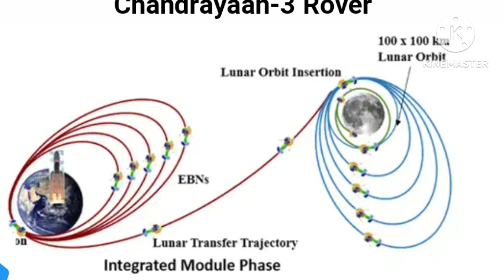Why Chandrayan3 Mission will get Success? Reason of Partial failure of Chandrayan2.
Why Chandrayan 3 Mission will get Success?
Reason of partial failure of Chandrayan 2.
When Chandrayan 3 Mission will be launched?
What is the function of Propulsion Module?
What will be the function of Chandrayan 3?

  Namaskar, Myself Debasish Sen Purkayastha  , today we will discuss about the cause of partial failure of Chandrayan 2 and what changes has been done in chanrayan 3 mission to get Success.  So, stay tune till to end of video.
   Chandrayan 2 was launched on july 22, 2019 from Sriharikota by Geosynchronous Satellite launch vehicle Mark 3.. The space craft was consists of an orbiter, a lander, and a rover. According to ISRO Chief Mr S Somnath " five engine of the lander generating higher trust, limitations of the software to detect errors and the small landing site were the three primary cause for the crash landing of the lander.
   According to US space agency NASA's Moon fact sheet out of the 109 lunner missipn during the period of last 60 years , 61 were successfull and 48 had failed. So, this is not at all the matter weather, we have partially failed in soft landing on moon on 2019. . But hum hongey kamyaab ek din, yeah din bi aa gaya dosto on 14th july, 2023 at 2.35 PM.
    Yes, Indian space research Organisation will launch Chandrayan 3 by the launch vehicle Mark 3 Mark 4.
    Now, a few changes hasbeen done as compare to chandrayan 2. There is no orbiter, The chandrayan 3 will be connected with the orbiter of Chandrayan 2. Also other changes are  1. More fuel carrying capacity. 2. More safe landing legs, 3. Sensor active before 2KM away from landing Place, 3. New software installed, 4. Chandrayan 3 can change the landing Spot and landing time, if it is necessary. 4. Anti gravity trust mechanism hasbeen installed to minimise hard landing and a propulsion module has attached , the main function of Propulsion module to carry LM from Launch vehicle injection orbit to till lander separation.
   Chandrayan 3 will continue study on 1. Thermal conductivity of the south pool of the moon surface, 2. about rock crust 3. About moon Quakes, 4. About existance of various substance like ammonia , Methane, Sodium, Mercury, Silver 5. and also do chemical analysis of the spitted place. The complete mussion needs 45 to 48 days. So, We hope our best . JAY HIND.
     Images :- All the images hasbeen collected from the official website Of ISRO.